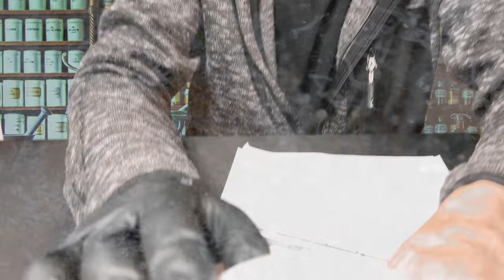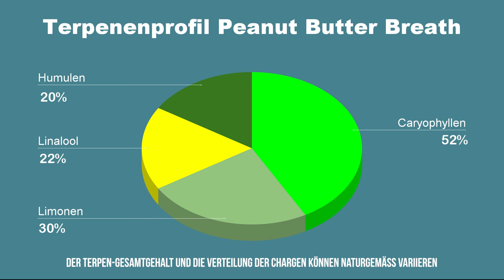Der medizinische Sortenbericht - Peanut Butter Breath - Remexian 27/1 PBB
Hallo liebe Patienten, liebe Cannasseure und Cannaunity! 🌱

In dieser Ausgabe unserer Sortenberichte werfen wir einen genauen Blick auf eine besondere Sorte: Remexian 27/1 PBB, auch bekannt als Peanut Butter Breath. Der Name klingt schon vielversprechend, und das Aroma erinnert tatsächlich leicht an Erdnussbutter - wer also eine gute Vorstellungskraft hat, könnte sich darin verlieren. 😉

Nachdem die Blüten etwas Feuchtigkeit verloren haben, zeigen sie sich nun in ihrer vollen Pracht: kompakt, sorgfältig getrimmt und voller glitzernder Trichome. Ich teste diese Sorte ausführlich auf Aroma, Geschmack und Konsistenz - und ja, der berüchtigte Drücktest darf natürlich nicht fehlen!

Besonders spannend ist die Wirkung, die diese Kombination aus Indica und Sativa entfaltet. Sie bringt ein angenehm beruhigendes High, das gleichzeitig klar im Kopf hält – ideal für Menschen mit ADHS oder Schmerzpatienten.

Bleibt also dran, wenn ihr wissen wollt, was Remexian 27/1 PBB so alles zu bieten hat und wie sich diese seltene Sorte für den medizinischen Einsatz eignet.

Vergesst nicht, ein Abo dazulassen und die Glocke zu aktivieren, um keine weiteren Sortenberichte zu verpassen! 🔔 Eure Unterstützung bedeutet mir sehr viel. ✌️